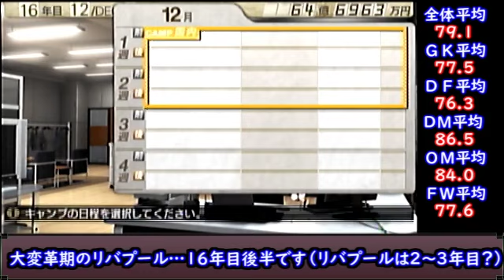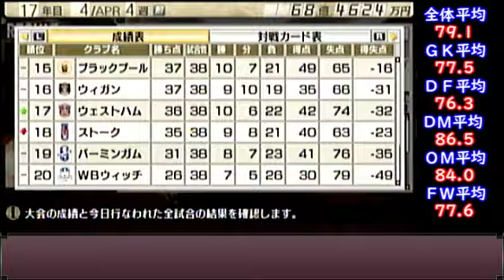【#6】サカつく７補強特化編『スナイデル、英才教育』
海外の凄い選手獲りまくれそうな予感…

Jリーグのデータで１年プレイしましたが、今後はヨーロッパのデータを視野に入れていきます！
その後ですよ、あらゆるサカつくの中でも最大クラスの怒涛の展開が待っているのは…

３つのデータで迷いましたが、いずれ迷いが晴れた後に怒涛の展開が待っております。

サカつく５の育成が伸びの無さ、補正の厳しさ、補強の不自由さ…色々うっぷんがたまっていたからこそのサカつく７の続編！
とにかくいい選手を獲り、育てていくシリーズ！

３か０４、それか７で迷いましたが、まだ７では強いクラブを作るという事をしていないので７にしました。

すんごい伸びる事があるのでそれは爽快なはず。

とにかく５の鬱憤溜まりまくってますｗ